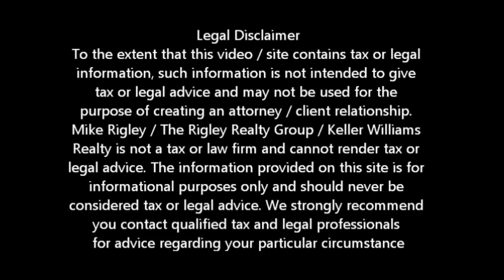Green Tree Short Sale Delays Yuba City Short Sale Agent and Default Advocate Mike Rigley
Green Tree Short Sales Yuba City Short Sale Information. Yuba City Short Sale Agent Mike Rigley

Green Tree Short Sales. Looking for Yuba City short sale information? You have come to the right place. Mike Rigley Certified Default Advocate, Distressed Property Expert and your short sale specialist here thank you for joining us.

Green Tree Short Sales -- love 'em or hate 'em they are a force to be reckoned with. While most Yuba City Short Sale Specialists don't like working with Green Tree Short Sales, we love 'em. We understand the process and know how to submit a file that gets approved the first time through.

So what is going on with Green Tree lately? I ask because what was just three months ago a pretty smooth running operation with timely response and reasonable turnaround times has since deteriorated into long lead times, unpredictable turnaround times and generally a mess.

In my conversations with Green Tree Short Sale Negotiators, Single point of contacts and customer service reps, it seems pretty clear to me the issue is not one of incompetence but one of pure over load. Recently Green Tree purchased the servicing rights to a number of portfolios including GMAC. I know this because a couple of the Short Sales we were working were transferred mid negotiation. By good folks in the Green Tree Short Sale Departments own admission they are swamped. Should Green Tree hire more staff? Maybe, but then again that's a business decision for them.

The key to a successful Green Tree Short Sale remains having a super clean file, getting your updated bank statements and paystubs submitted in a timely manner and knowing that it is going to take a little longer, but if you are relentless in your follow up, the squeaky wheel still gets the grease.

Is a Yuba City Short Sale Right for Me? Give me a call and let's find out. We also offer a short sale lease back program for those who qualify allowing you to short sale and stay in your home.

To get a better idea of when your Yuba City home will be worth what you owe, log in for a free estimate or call me today for a free no obligation consultation or for the latest Yuba City short sale information. Green Tree Short Sales